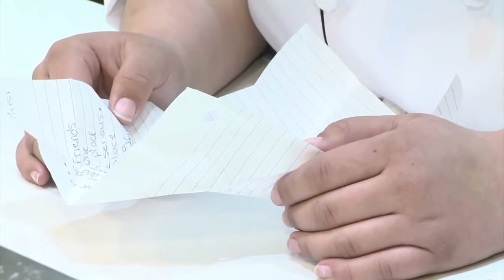WEDNESDAY'S CHILD | Meet Victoria. 'I want to be loved, I deserve it'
Picture a big family around a table.

Parents, grandparents, aunts, uncles and cousins. And good food. Italian food. The experience of family around a table is a reality for a lot of us.

But for my friend Victoria, it's been table for one for far too long.

15-year-old Victoria is this week's Wednesday's Child looking for a forever home, hoping you'll make room for her at your table.